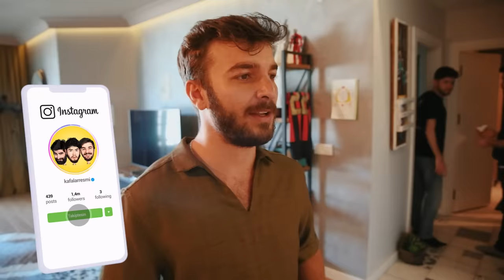HATER’IMIZ İLE BİR GÜN GEÇİRMEK!